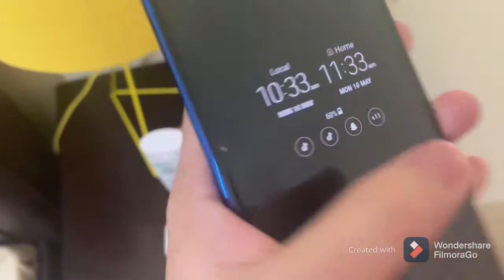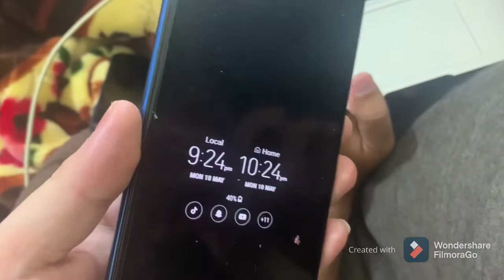Ramadan Vlog day 28 || made chicken Haleem ❤️